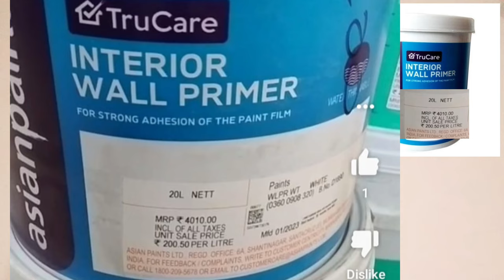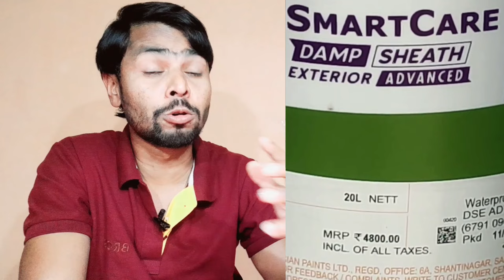Live Wall Primer Price List | Asian Paints Wall Primer Price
2023 primer price
exterior wall primer
interior wall primer
interior damp sheds wall primer
exteriors damp sheds wall primer

jankari